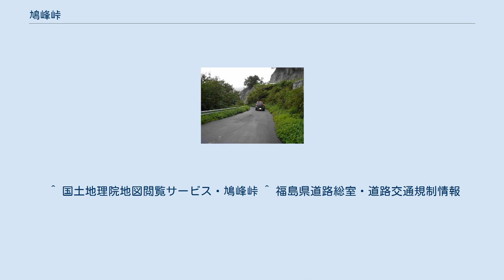鳩峰峠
鳩峰峠（はとみねとうげ）は、福島県福島市と山形県東置賜郡高畠町の間にある峠。
国道399号が通る。
標高は785m。
 鳩峰峠の東側は摺上川ダムの上流、阿武隈川水系で、西側は最上川水系であり、中央分水界にあたる。
奥羽山脈中の龍ケ岳の南麓を通る。
 峠周辺は福島県内の道路としてもっとも北に位置する。
 峠道は狭隘につき大型車は通行止。
落石も多く、通行には注意を要する。
冬期通行止。
崩落や工事によって通行止になることも多い。
峠は山形県側が急勾配で一気に峠まで駆け上り、福島県側が比較的なだらかである。
途中、まさしく「陸の孤島」の宮城県刈田郡七ヶ宿町稲子集落を経由しながら、深い森また森を茂庭集落までひたすら走る。
かなり高い確率で野生の猿に遭遇できる。
 峠は非常に視界が開けており、福島県側・山形県側とも遠くまで見通すことが出来る。
数台が駐車可能なスペースがあり、峠の頂上に浜田廣介の歌碑がある。
山形県置賜地方から仙台市へと向かう送電線がすぐ近くを通っているのも見える。
晴れた日に眺める米沢盆地の田園風景は大変に美しく、まさに絶景である。
福島県側には牧場が広がっており、「鳩峰高原」と呼ばれている。
 山形県側は山形県の県南県立自然公園にあたる。
 ^ 国土地理院地図閲覧サービス・鳩峰峠 ^ 福島県道路総室・道路交通規制情報